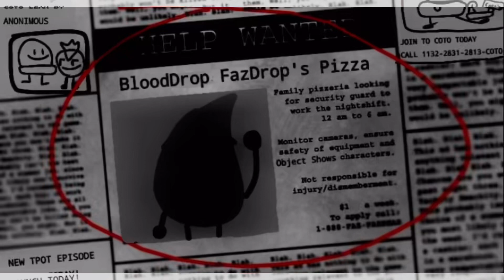Five nights at blooddrop’s official trailer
Yes it’s official

THE ANIMATION IS MOT GOING TO BE IN THE GAME JUST SOME OF IT (probably)